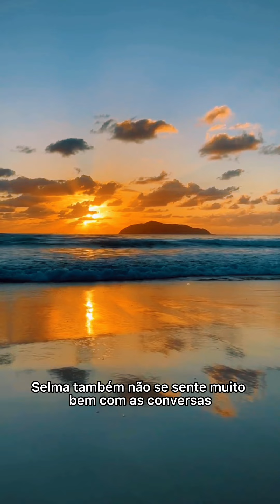PALAVRA PARA CASAIS 🔥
Se você gostou, não se esqueça de clicar em GOSTEI   ♥  AMO VOCÊS !!

• Alana Gabriele, Cristã. Catarinense, casada, mãe e missionária.
APAIXONADA por Jesus, pela família e por missão!
Sonha com o Céu, e seu maior desejo é viver por JESUS.
Espalhar sorrisos por onde for, e lançar sementes de amor!
                            • Pés na terra, olhos no Céu! •